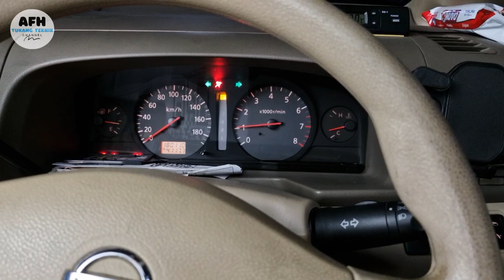MOBIL MOGOK DI JALAN TOL❓️JANGAN PANIK❗️IKUTI TIPS BERIKUT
Tips Mengatasi Mobil Mogok di Jalan Tol - Jangan Panik! 🚗💨

Deskripsi:

Hai teman-teman! 👋

Di video kali ini, kita akan membahas langkah-langkah penting yang harus kamu lakukan jika mobilmu mogok di jalan tol. Jangan panik, ikuti tips berikut ini untuk tetap aman dan tenang:

Jangan Panik 😌
Tetap tenang dan jangan panik. Ini adalah langkah pertama yang paling penting.

Nyalakan Lampu Hazard 🚨
Segera nyalakan lampu hazard untuk memberi tahu pengendara lain bahwa kamu sedang dalam keadaan darurat.

Gunakan Bahu Jalan 🛣️ Pindahkan mobil ke bahu jalan atau area aman di pinggir tol agar tidak menghambat lalu lintas.

Pasang Segitiga Pengaman ⚠️ Pasang segitiga pengaman dengan jarak minimal 50 meter di belakang mobil untuk memberi peringatan kepada pengendara lain.

Hubungi Petugas Tol 📞 Hubungi nomor darurat tol yang tertera di sepanjang jalan tol. Biasanya, nomor darurat ini adalah 14080.
Petugas tol akan membantu menderekan mobilmu ke tempat yang lebih aman.

Penderekan dan Biaya 💸
Ketahui bahwa biaya penderekan di jalan tol biasanya gratis hingga pintu keluar tol terdekat. Namun, pastikan untuk menanyakan detailnya kepada petugas tol.

Bawa ke Bengkel 🔧
Setelah mobil diderek, bawa mobil ke bengkel terdekat untuk diperiksa dan diperbaiki.

Jangan lupa untuk selalu memeriksa kondisi mobilmu sebelum perjalanan jauh dan simpan nomor darurat di ponselmu. Semoga tips ini bermanfaat dan bisa membantu kamu saat menghadapi situasi darurat di jalan tol.